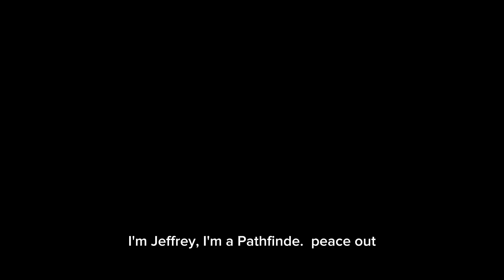DON'T STOP!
When things get tough, when ideas don't flow, when things don't go our way and it's just too difficult, our mind will probably give us a million excuses and tell us to just give it up.

Especially, if it is important and means something to you. Challenges and roadblocks are there to stimulate us into activating those brain cells and most of all, give a kick start to the heart.

What does the heart say?

Listen, let out your frustrations, take a break, do something different and stimulate your senses and then get on with it. If its important enough for you...

"You just can't beat the person who won't give up."
- Babe Ruth